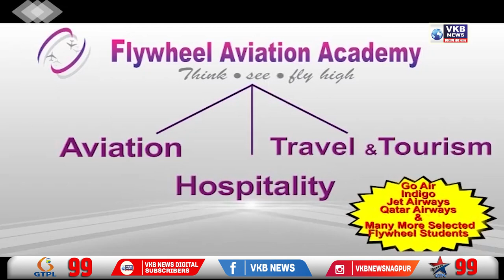मनसे कार्यकर्ताओं ने मस्जिद के सामने बजाई हनुमान चालीसा